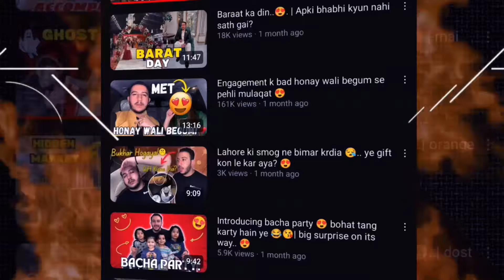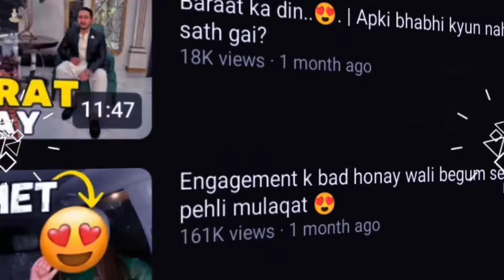Begum ki tabiyat kharab hogai☹️| tez bukhaar hogaya🤒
Begum bimar hogai…